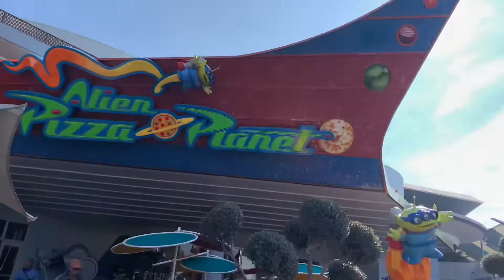Clovis High Show Choir Disneyland Trip 2020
Clovis High School’s Show choir with the addition of a few select Chamber Singers and Drama students took a trip to Anaheim California where we saw Frozen on Broadway the Musical and the next day spent a day in the Disneyland Park. During our time in the park we were able to attend a Show Choir Workshop in the Disney Performance Hall where we worked exclusively with a professional singer/dancer and had a blast.